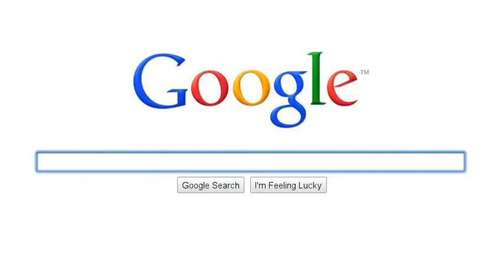Pittrocks56's List of His Favorite Movies Part III